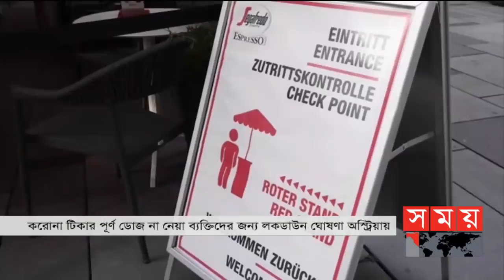আন্তর্জাতিক সময় | বিকাল ৪টা | ১৫ নভেম্বর ২০২১ | Somoy TV Bulletin 4pm| Latest Bangladeshi News